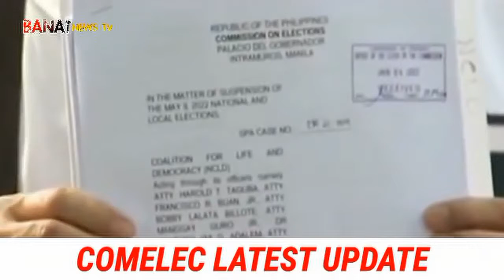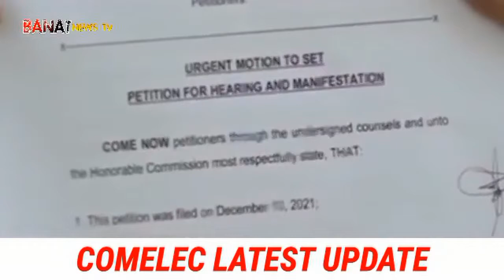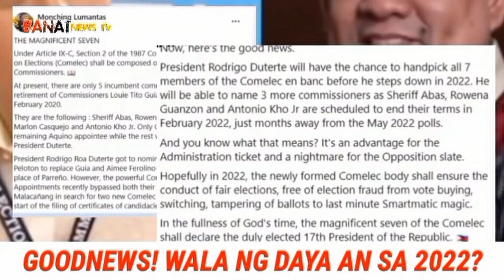FINALLY! Pres. DUTERTE babalasahin nya ang mga OFFICIALES ng COMELEC. Abangan!